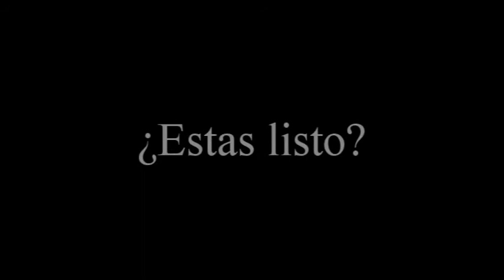Mi Lado Oscuro - Zkrox Videoclip Oficial l Próximamente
ESTRENO
21/08/2016